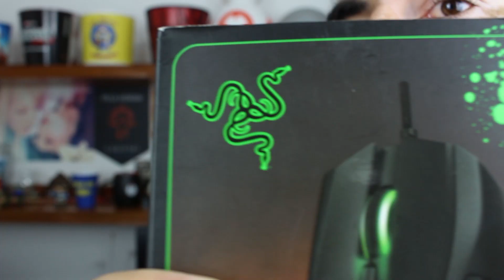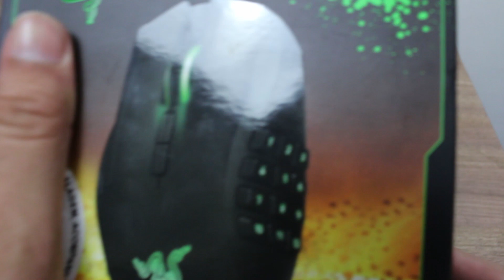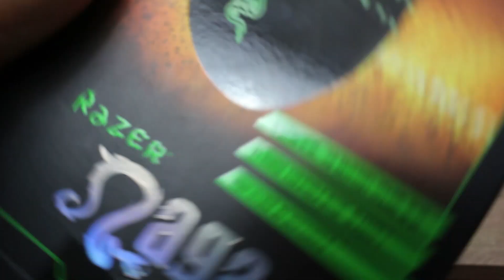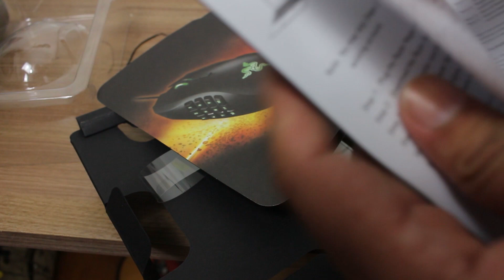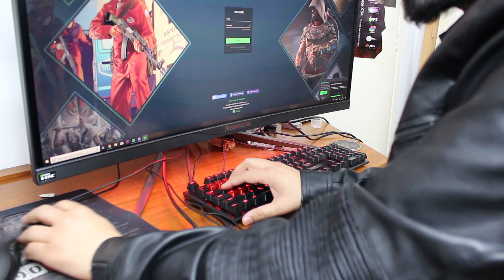Mouse para canhoto: Conheça o Razer Naga Left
Depois de muito sofrer e procurar, alguma alma caridosa nos consagrou com este grandioso presente. Recebemos o (finado) mouse da Razer modelo NAGA Left. Para quem não conhece, o Naga é o mouse criado e pensado para jogadores de MMORPG e MOBA .
Infelizmente este modelo ( e qualquer outro para canhoto) saíram de linha, deixando nós canhotos na rua da amargura.